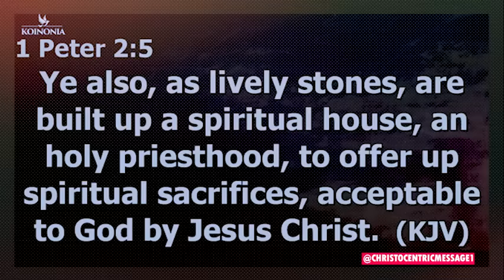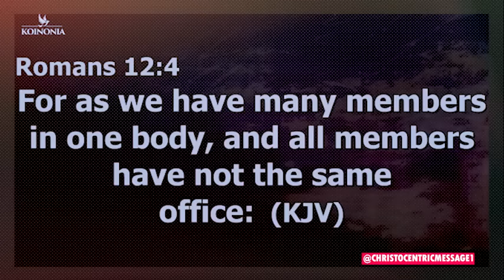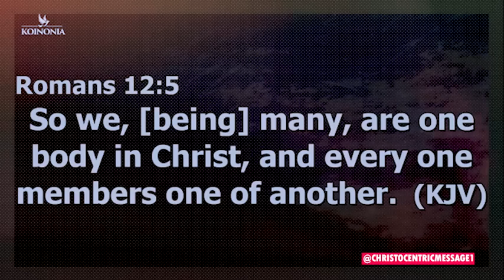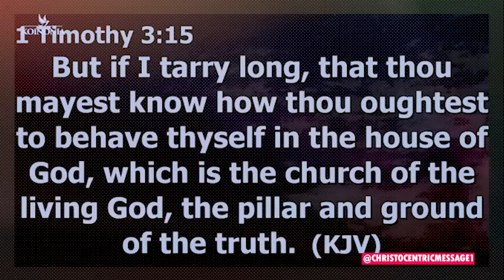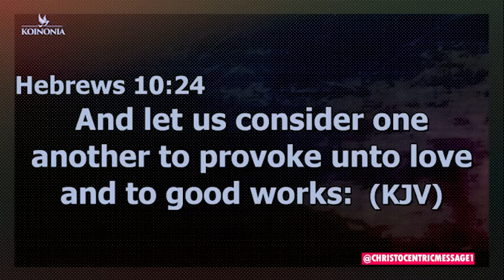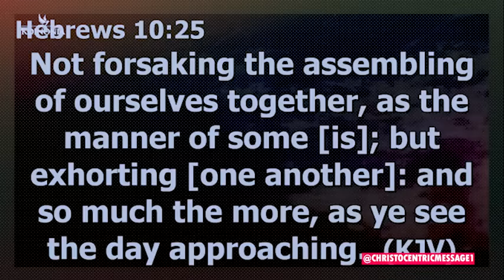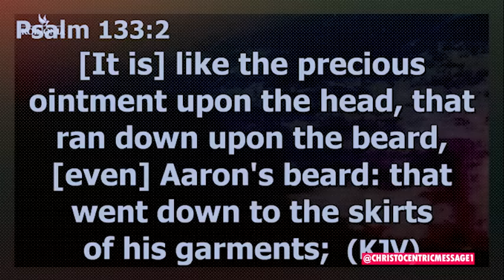SHOW ME THE SECRETS OF MY DESTINY, O LORD - APOSTLE JOSHUA SELMAN